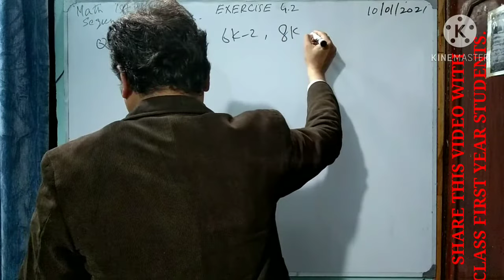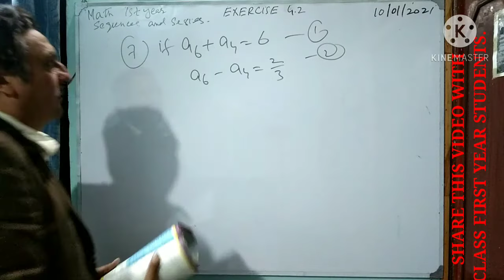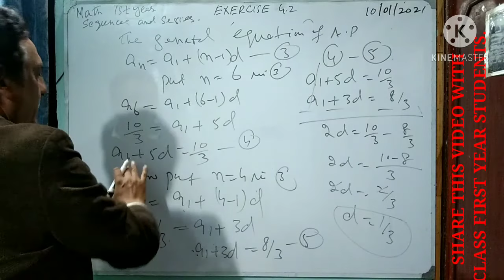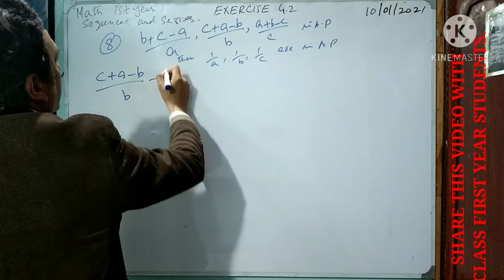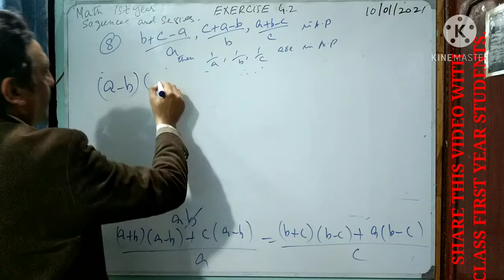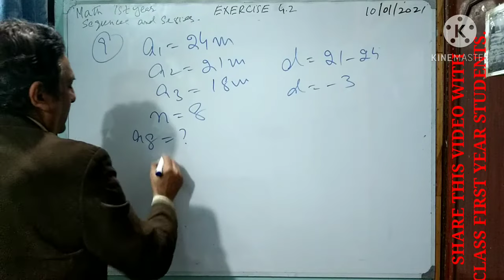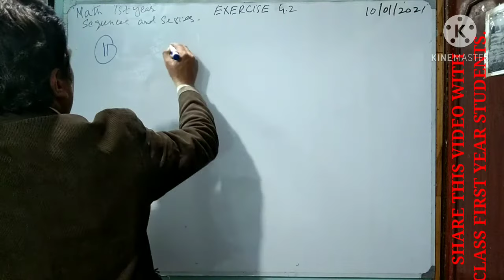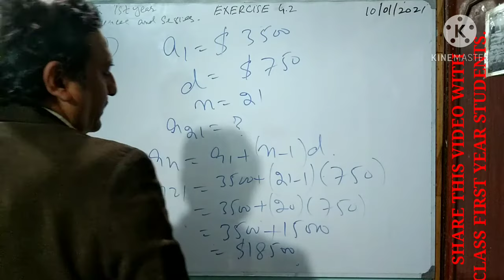LECTURE #40 EXERCISE 4.2( PART 2) Q 6 TO Q 12 ARITHMETIC SEQUENCE. UNIT 4 1ST YEAR MATH KPK BOARD.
EXERCISE 4.2( PART 2) ARITHMETIC SEQUENCE. UNIT 4 SEQUENCES AND SERIES. MATHEMATICS 1ST YEAR KPK BOARD FROM Q6TO Q 12
6) find the value of k if 2 k + 7 , 6 k -2, 8k -4 are in A.P . find the sequence.